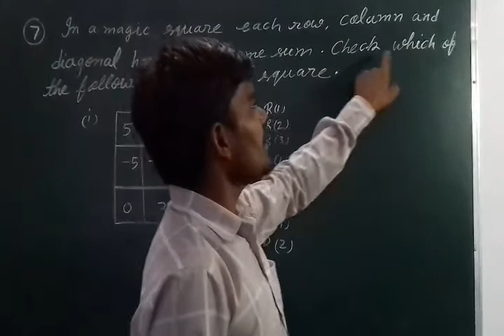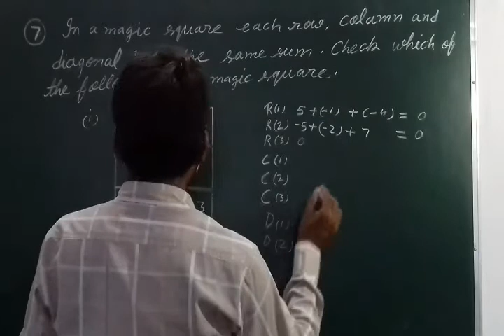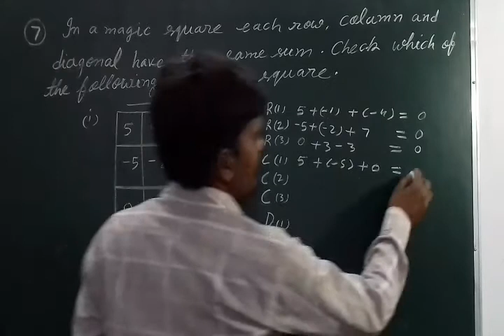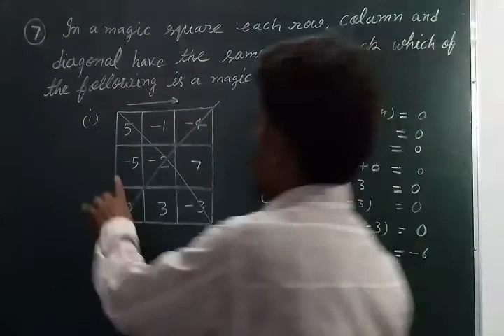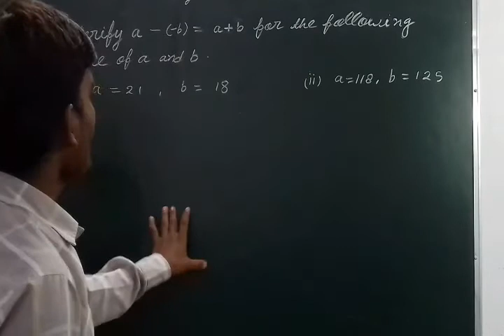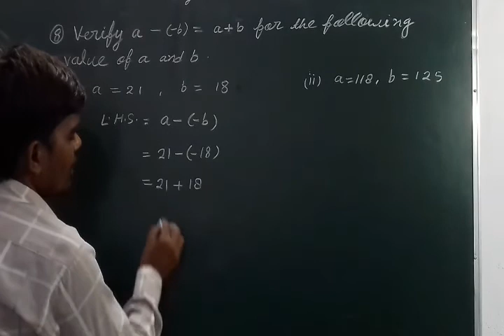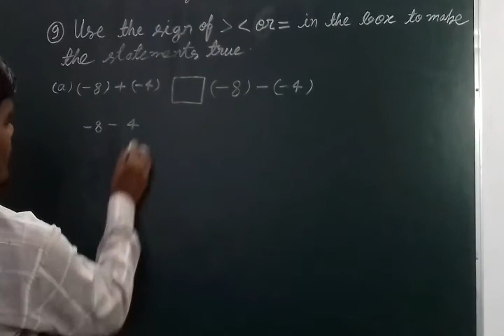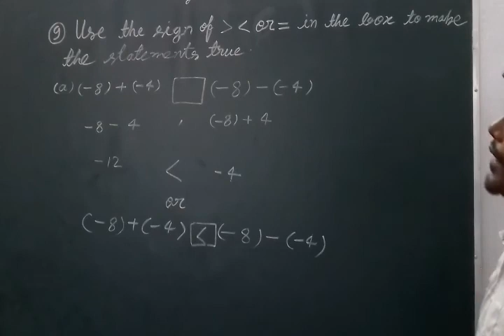Class-7 Sub -Mathematics Exercise 1.1 Q 7 to 9